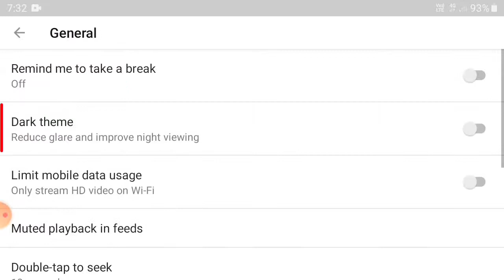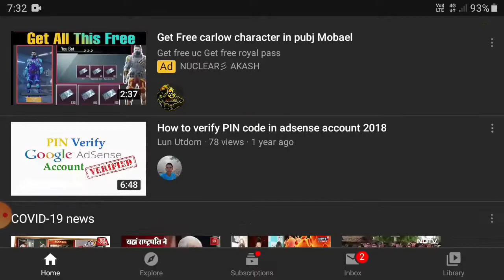YouTube Dark mode theme ON enable kaise karen | how to Activate YouTube Night mode features in hindi